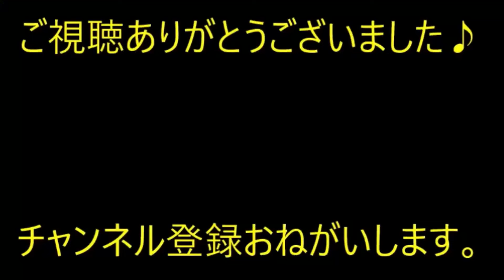【理系嫁】趣味と実益を兼ねて台所には少々の化学薬品や実験器具が並んでいる。泥、興味津々。案の定、薬品入りのガラス瓶が無い→数日後。泥の指が…【痛快・スカッとジャパン】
※動画音楽
　LAMP BGM　様